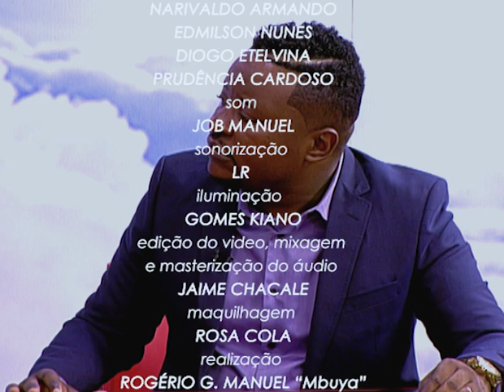Casar e ter filhos é uma obrigação?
Casar e ter filhos é uma obrigação? Pr. Walter Leite, Adelina Cacombo, Solange de Nery e Joaquim Ferreira